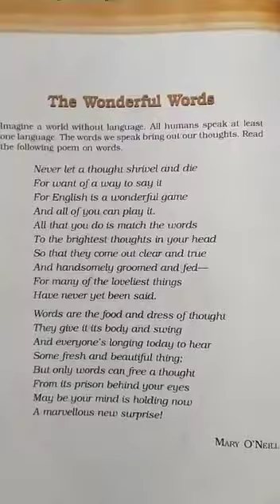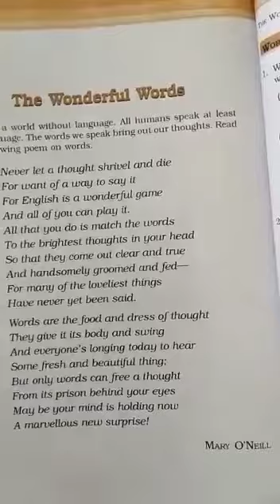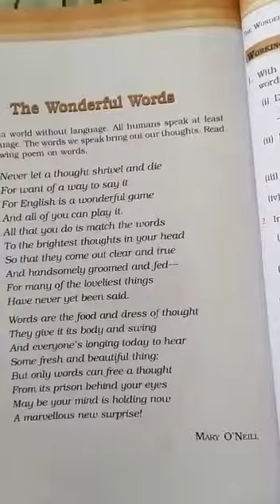Class-6 Subject-English Honeysuckle Poem-6 Reading